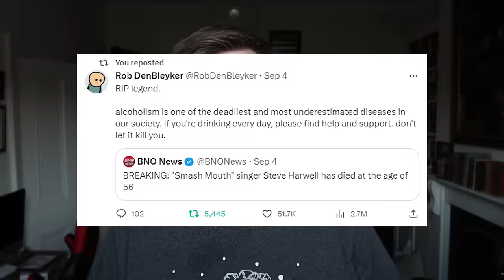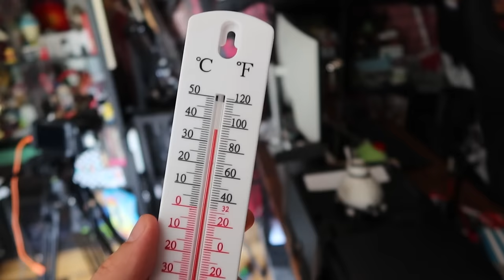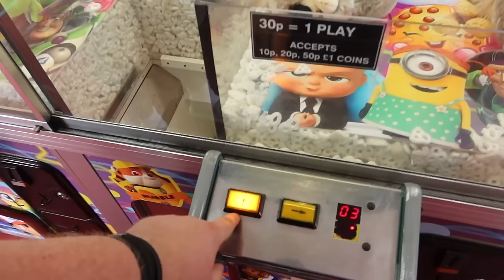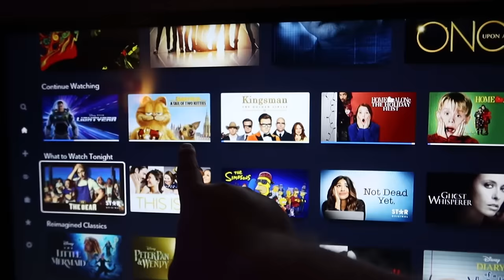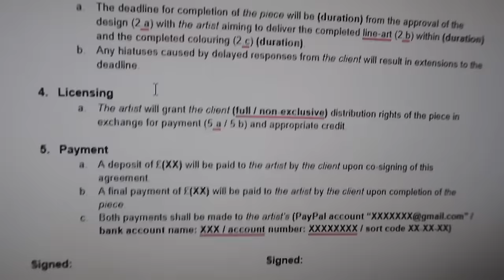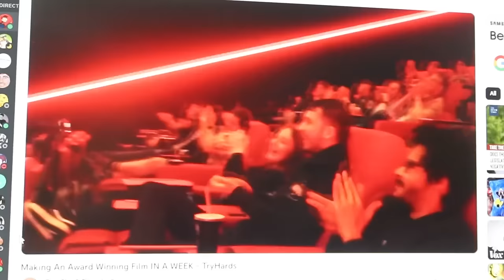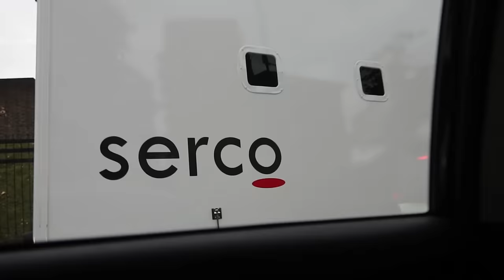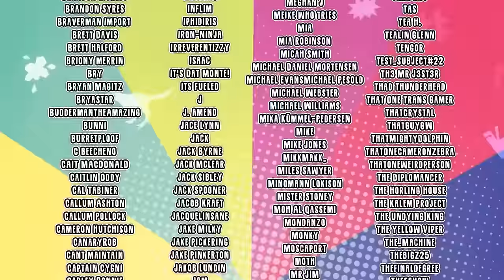Last Month Elliot Quit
Last month it was too hot, nothing made sense, and Elliot resigned
Edited by @AaronGood and @ItsElliotGough
Comic Con Baltics MCM Comic Con Buffer Festival Wales Comic Con

Thomas "TomSka" Ridgewell
Suite 62
81 Lee High Road
Lewisham
SE13 5NS
United Kingdom